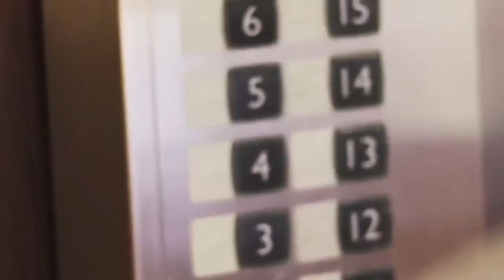BMW E92 335i M Sport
2009 E92 BMW 335i with M Sport Package

This is a right that you have and we respect that. If any part of the contents of this channel is your property (such as an image or distributor artist musician, label), please send me an e-mail message or a personal message and your content will be removed immediately.